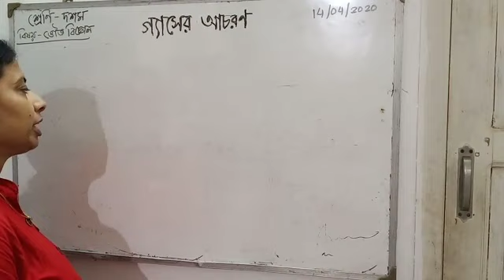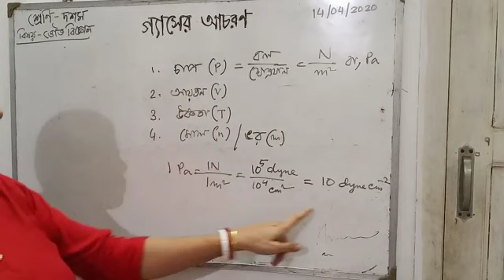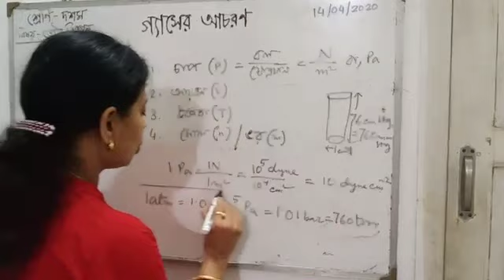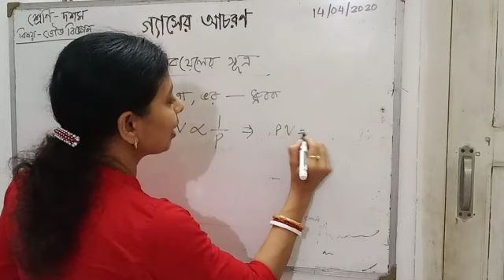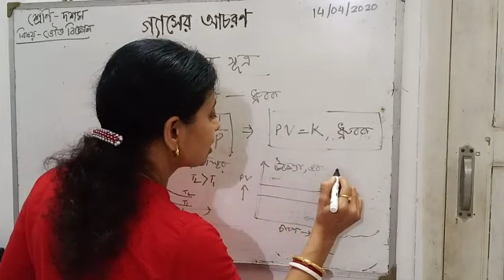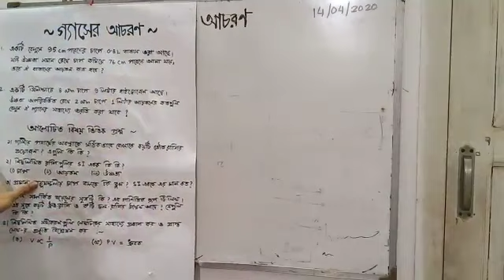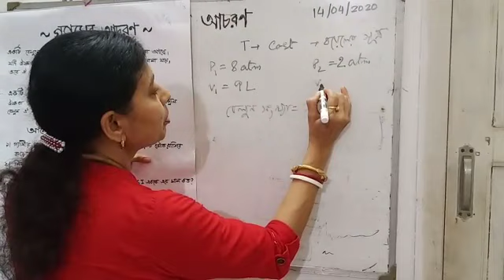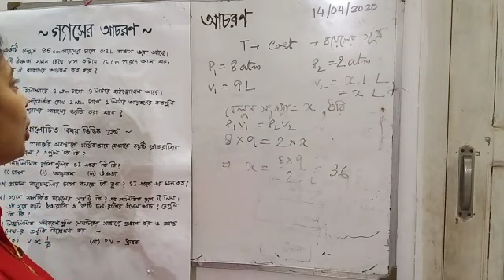Class X ( Physical Science )